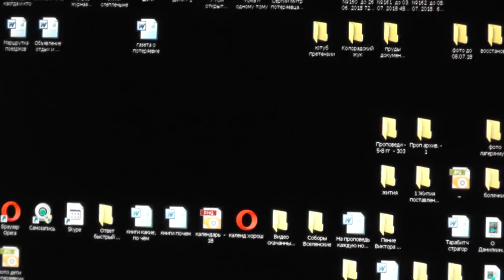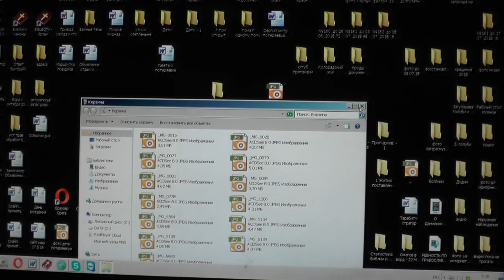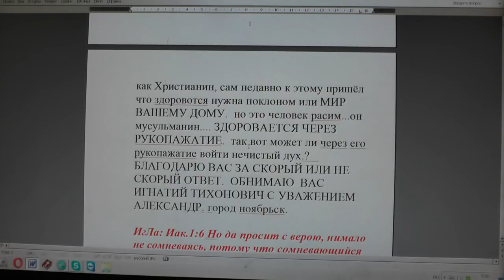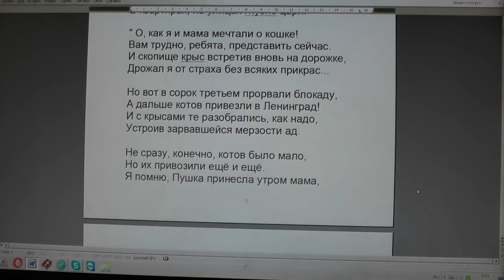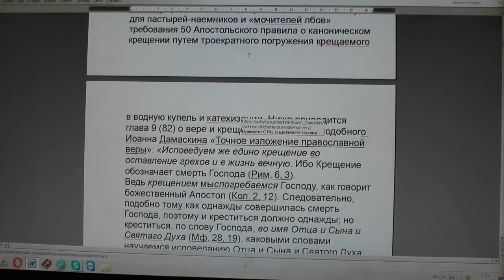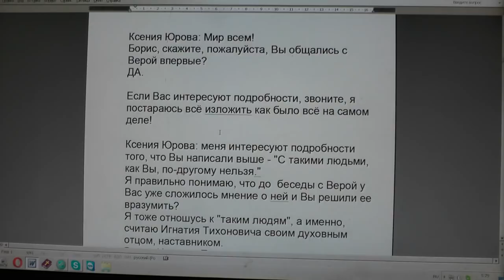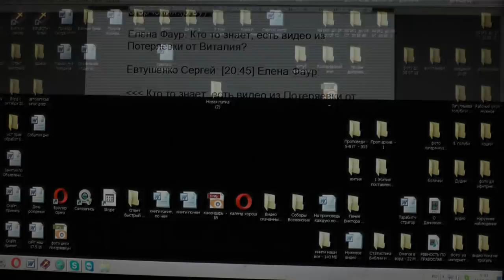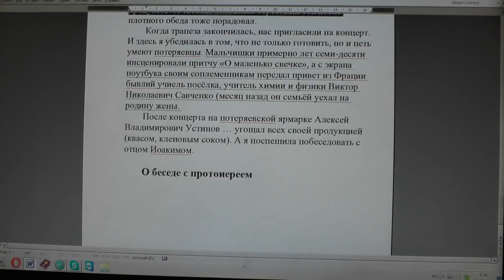№937. События дня. Сир.7:39 Во всех делах твоих помни о конце твоём… 10. 07. 2018